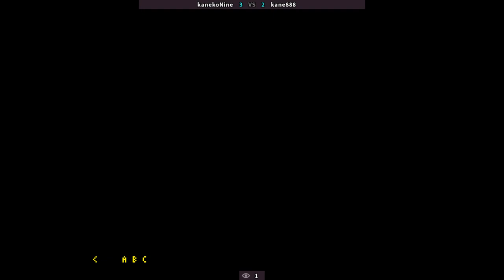KOF 98 - kanekoNine VS kane888 | 🇰🇷🇰🇷 Fightcade2